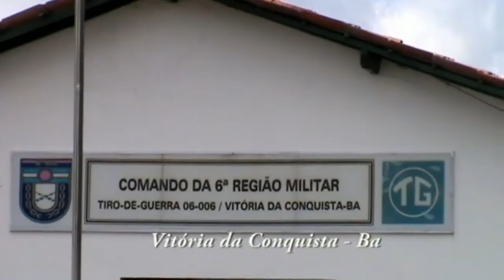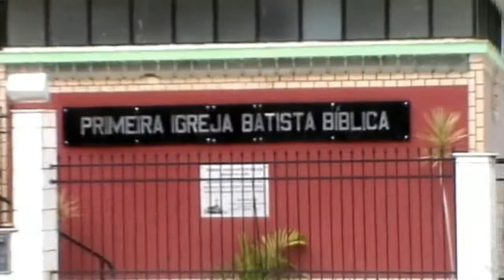VITÓRIA DA CONQUISTA - QUNTA MUSICAL 1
VITÓRIA DA CONQUISTA - QUINTA MUSICAL 1 - VIDEO: RENATO PRATES